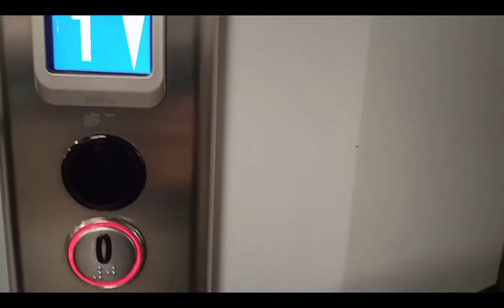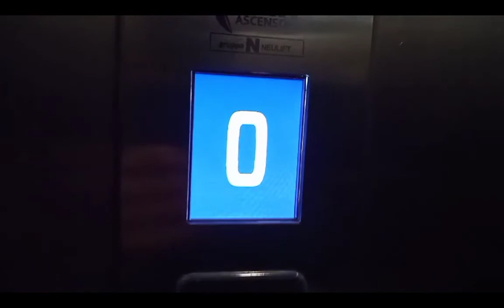1970? (Mod 2019 Mia Ascensori) in Top Center, Trento, Italy